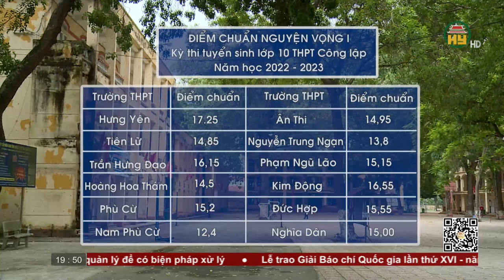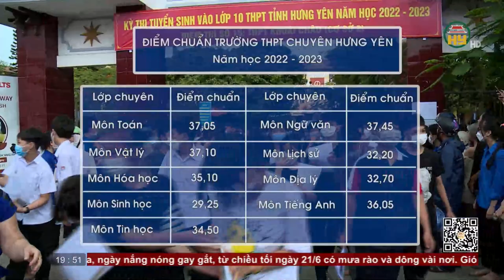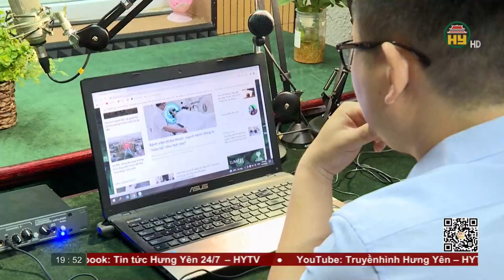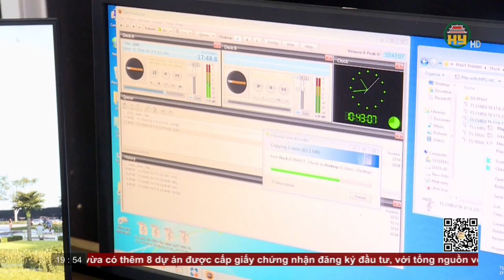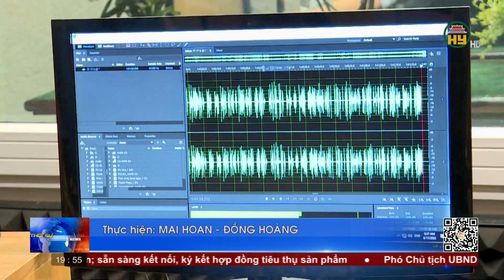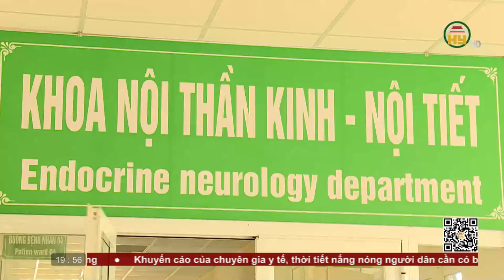Thời sự Hưng Yên thứ 2 ngày 20/06/2022